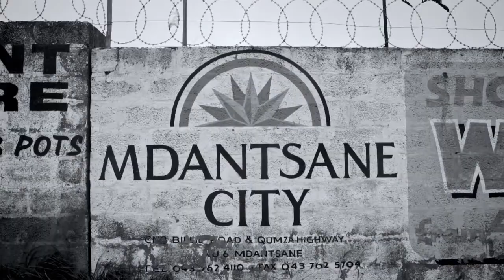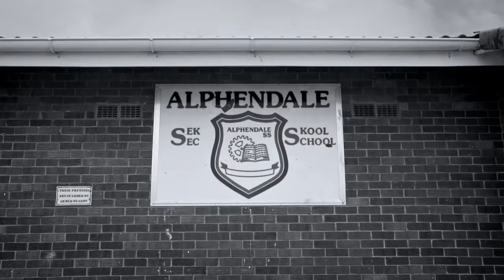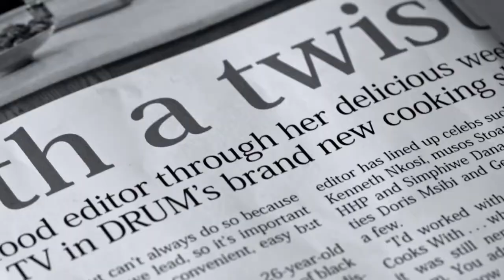Siba Mtongana DStv – From my home to your home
Connecting people on DStv Compact with people that watch DStv Compact. This is the video telling the story of Siba.  Where she started and how she became one of SA's top on air chefs.